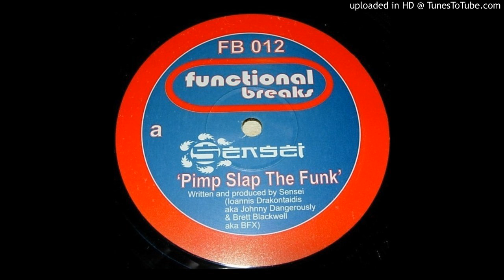Sensei - Pimp Slap The Funk